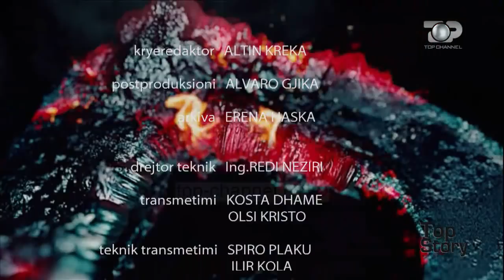Top Story, 22 Nentor 2017, Pjesa 3 - Top Channel Albania - Political Talk Show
Tema: Dezertimi i 4 komandove. Bazo: Pergjegjesi individuale. Demiraj: Duhen pare shkaqet. Kater komando te Forcave te armatosura gjate nje stervitje special ne Mbreterine e Bashkuar vendosen te mos kethehen. Ushtria shqiptare.
Te ftuar: Jeronim Bazo, Dritan Demiraj, Arian Dyrmishi, Alfred Lela